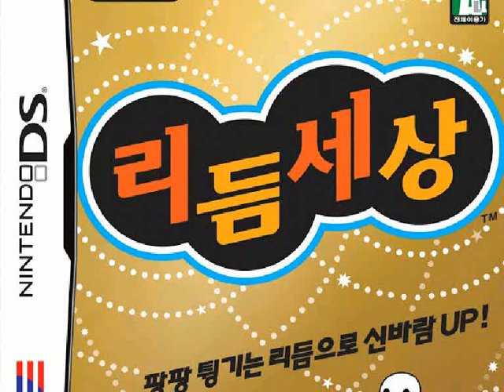리듬 세상 - 이게 바로 사랑일까? (한국어)